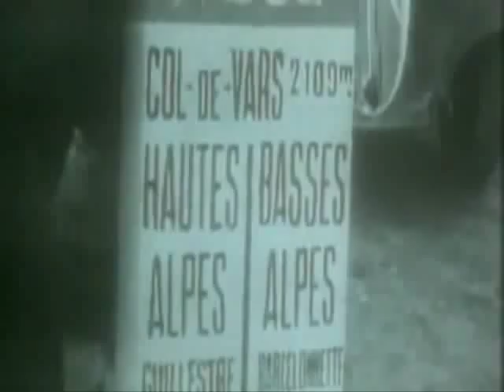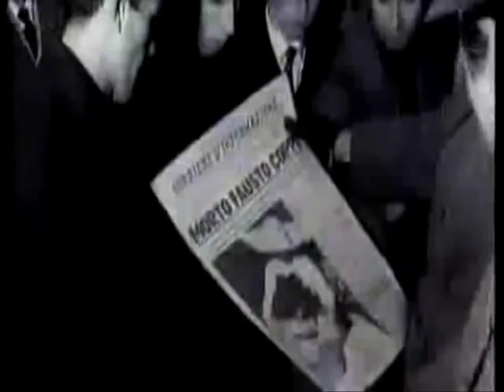Tributo a Fausto Coppi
Un tributo al più grande ciclista di tutti i tempi.